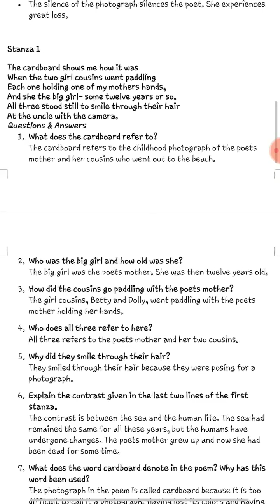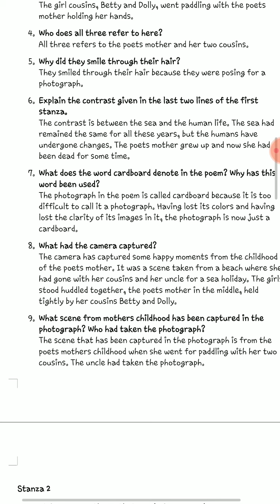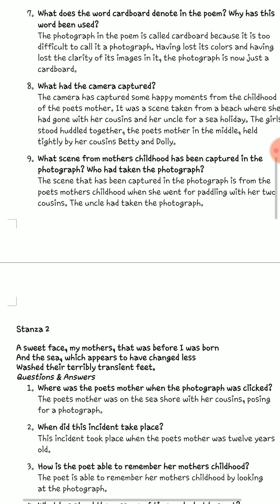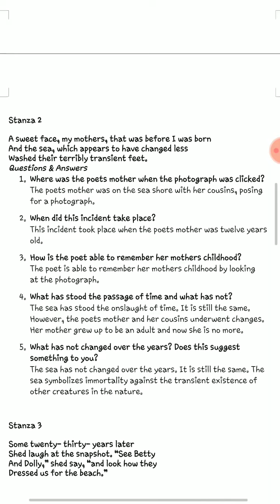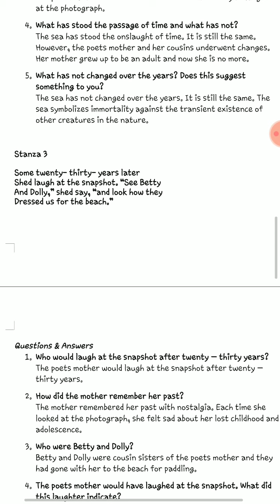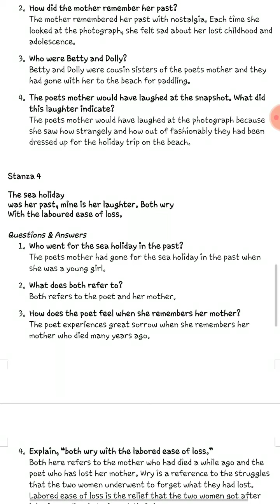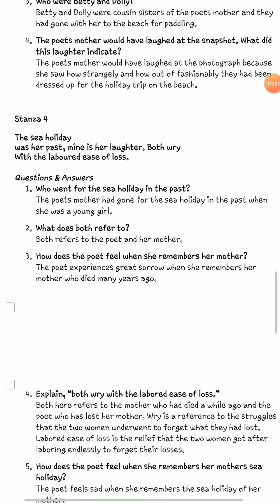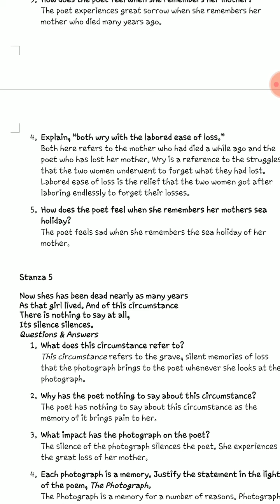A Photograph (Reference to the Context) Suman Chakraborty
A Photograph (Hornbill)